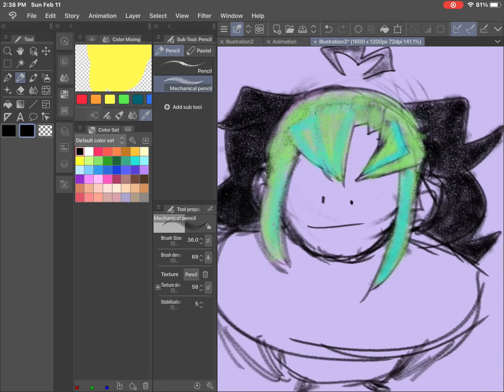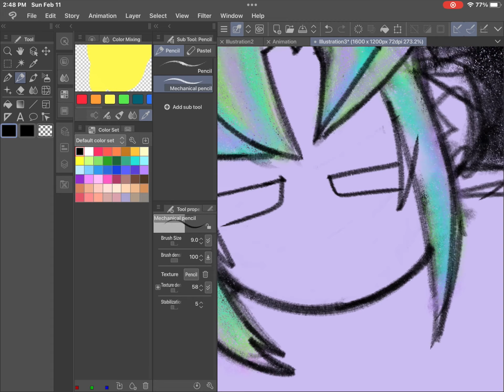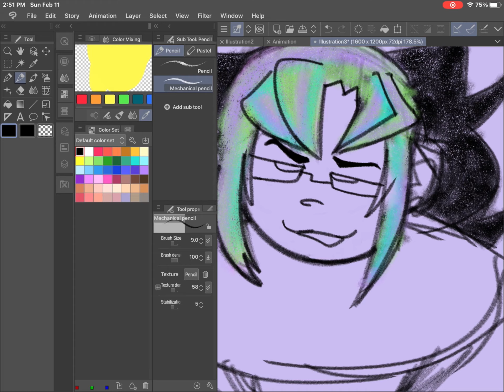Speedpaint of a new OC | wip | check desc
Results will be in the community posts section, so be sure to look out for a post.

I hope you like it so far :)